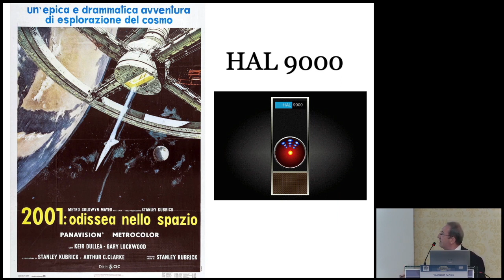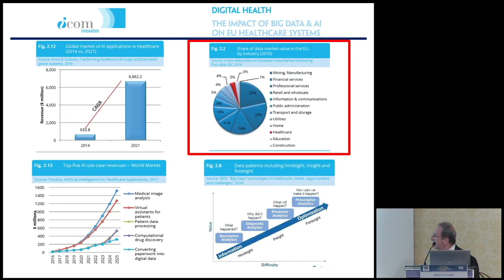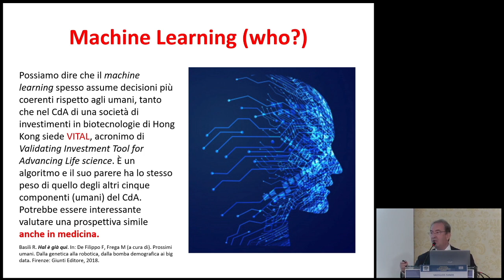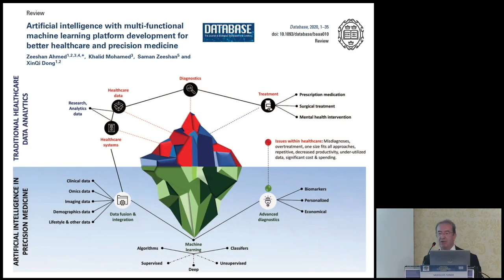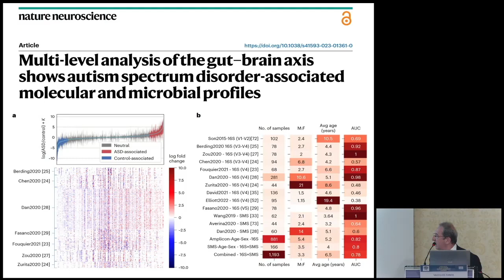Iintelligenza Artificiale Epigenetica Metabolomica Fanos